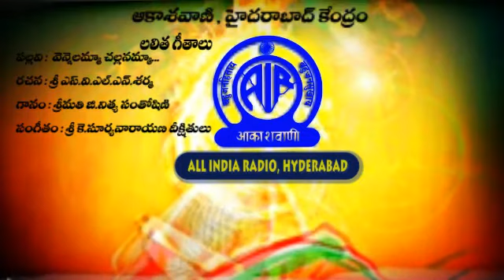Vennelamma - by Nithya santhoshini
|| AIRHyderabad ||